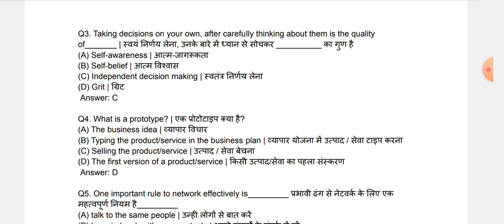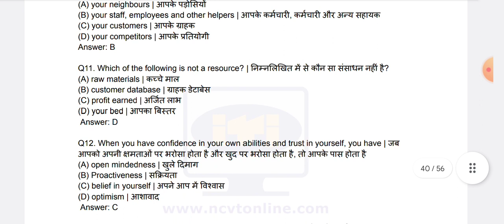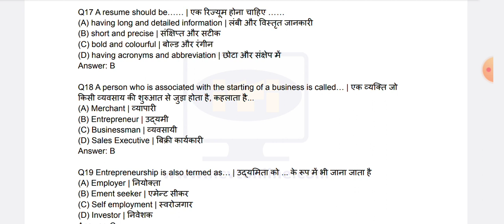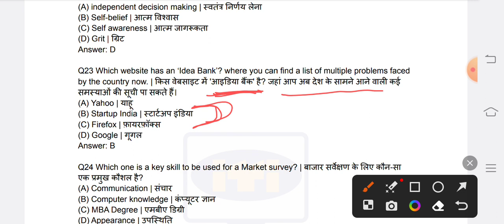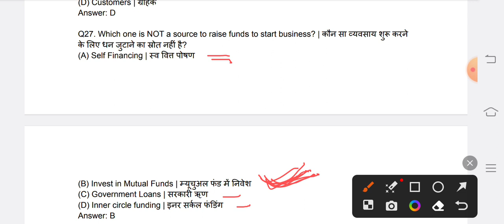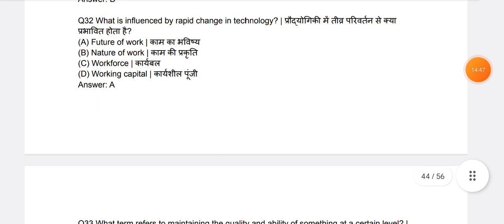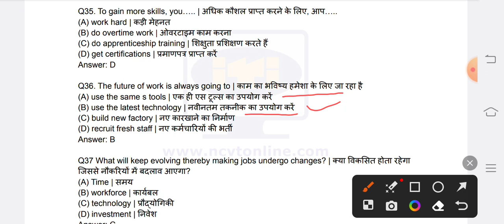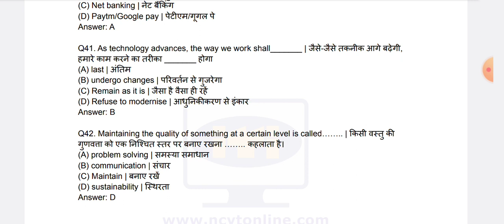ITI Employability Skills | 1st & 2nd Year | Entrepreneurship Skills (उधमिता कौशल) | Top MCQs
*IT Literacy ( Computer) Top 50 MCQs |*

 *Employability Skills  | ITI CBT Exam | Pass की 100% गारंटी |*

*ITI CBT Exam की तैयारी | Engineering Drawing | Mock Test-1 | 100% सफलता की गारंटी | Er. R.S.Sir |*

*लग जाओ परीक्षा की तैयारी में*

*ITI Employability Skills ( 1st and 2nd Year) |*

*Communication Skills (संचार कौशल) | Top 80 MCQs |*

*Employability Skills | English Literacy | Class-2 | 1st and 2nd Year | ITI CBT Exam Preparation |*